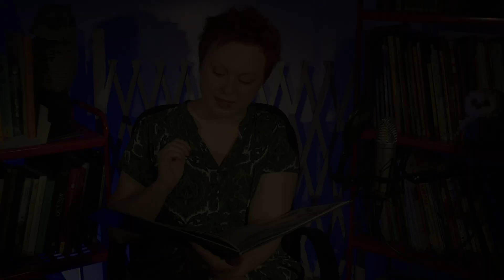Аудиосказка для детей “Как приручить волков”. Дом чёрной Совы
Хотите поддержать нас? Примите участие в сборе средств на развитие проекта ДОМ чёрной СОВЫ

Автор : Кристина Андрес

Книгу читает Аня Хитрик.